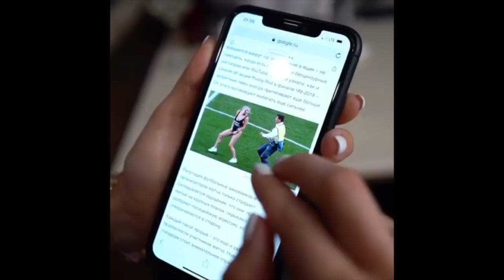Елена Сажина [helen_yes1] - Подборка вайнов #5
Автор: _helen_yes1_